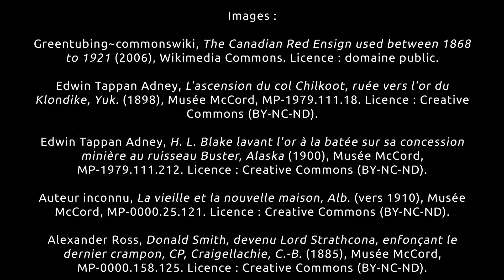Le territoire canadien (1896-1949)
Vidéo traitant des transformations du territoire canadien entre 1896 et 1949.  Cette vidéo fait partie du cours en ligne d'histoire du Québec et du Canada.

Le territoire du Canada se transforme considérablement au tournant du 20ᵉ siècle parce que cette période est marquée par la création de provinces et de territoires et par le redécoupage de certaines frontières.